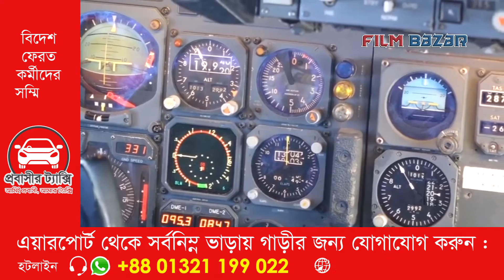দুর্নীতিগ্রস্ত পাইলটদের বিরুদ্ধে ব্যবস্থা নেবে বিমান | Biman | Flim Bazar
- Team Probash